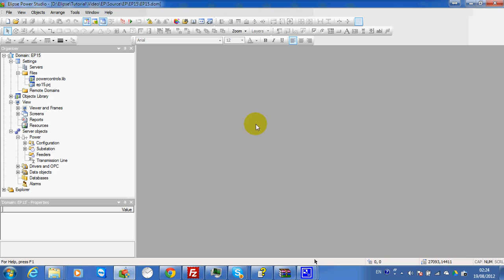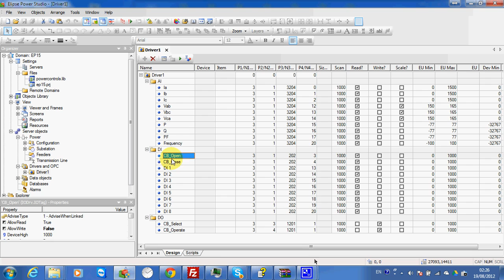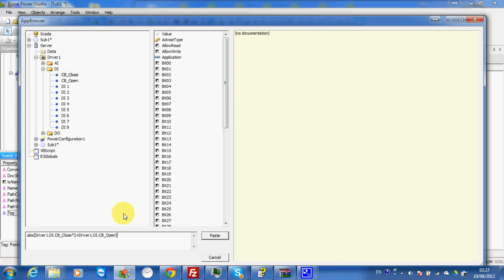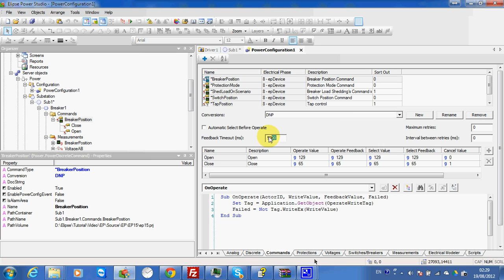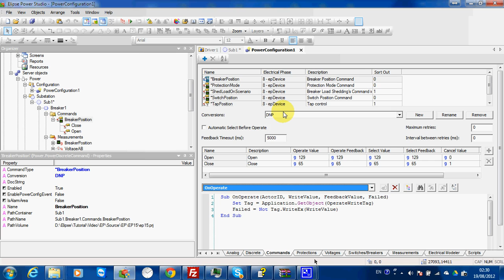Elipse Power - How to link a breaker to a DNP3 relay driver